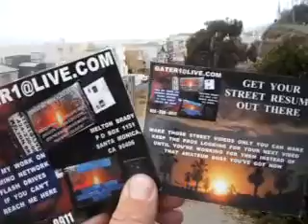MC 1000LEVELSAPID18 24 11GETTHEONEANDONLYSTONECOLDMELTONHISMONEYORBEMARK24MB1 30